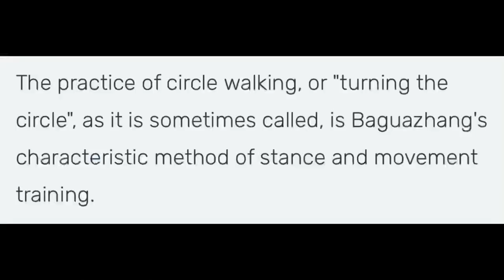Ling Xiaoyus Fighting Style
I loved reading through that. It made me more confident in believing in Xiaoyus evasive properties and accepting that this is the core of her fighting style.